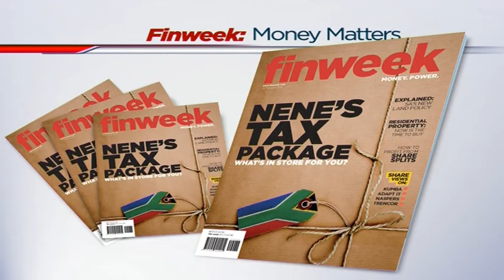Tax increases in the 2015 budget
Finance minister Nhlanhla Nene already warned in his medium-term budget policy statement in October that we should brace ourselves for tax increases. To discuss what we are likely to see next week is Kyle Mandy, head: national tax technical at PwC, Angelique Worms, Director of Global Employer Services at Deloitte South Africa and Ferdie Schneider, National head of tax at BDO.